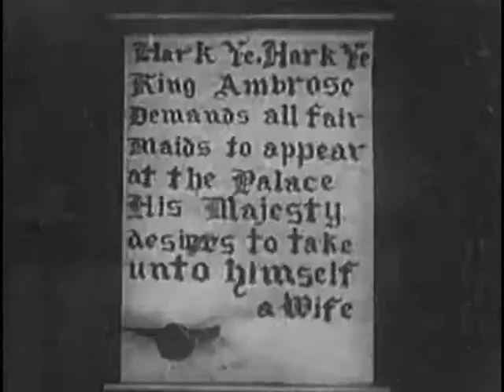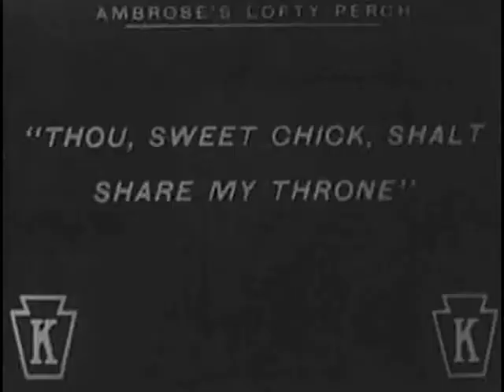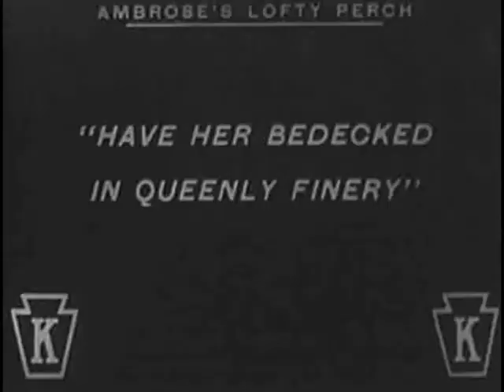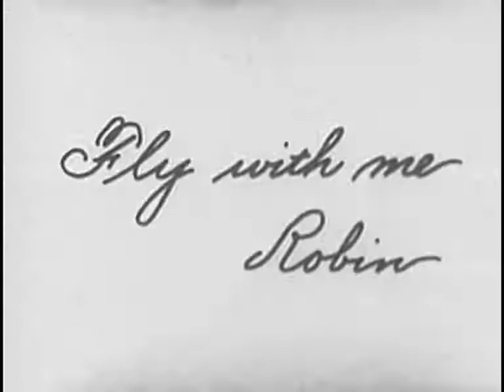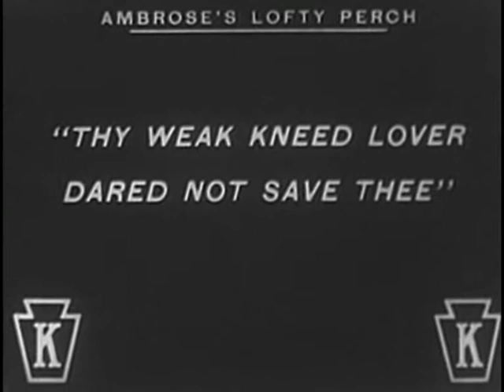AMBROSE'S LOFTY PERCH (1915 - Silent Comedy) Mack Swain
Ambrose is a king who has chosen his wife from the peasant women. Only problem, her old boyfriend comes back to town.